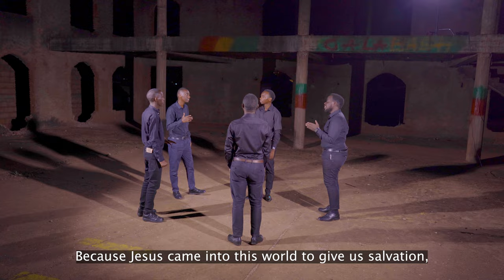KOMERA Official Video by The Preachers Choir Ndashinganye Album 4K#gospelsongs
Mubibazo byose Satani abasha kuduteza, Mugahinda Duterwa n'ibyatubayeho ndetse nibiri kutubaho, Tujye Duhora twibuka ko Yesu Umwana w'Imana Yaje Mwisi ngo aduhe agakiza maze dukomezwe no Kugira ibyiringiro byuko Vuba aha byose bizashira Yesu agarutse. NSHUTI KOMERA GIRA IBYIRINGIRO.

Song: KOMERA
Song writter: Eric
Track: NTAGID Pro
Audio Producer: NTAGID Pro
Video Director: Jules Lin
Video producer: LIN PICTURES